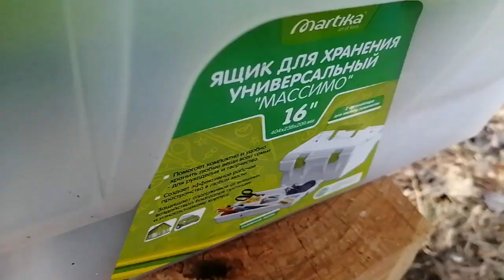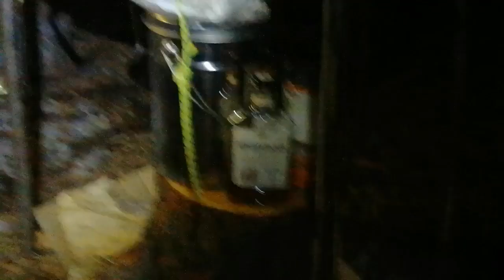Разъезд нечистой Силы №13 день 1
Первая серия о первомайской поездке на рыбалку и за другими приключениями в Дальневосточную Тайгу.
Рассказ о моём одиночном Первомайском путешествии, шестом в этом году, в тайгу. Обустройство бивака, рыбалка, хождение по марям и таёжным сопкам, философские размышления у ночного костра, виды на снежные горы с высотой до 2 км.
Курсы выживания от Юрьича продолжаются, записывайтесь!